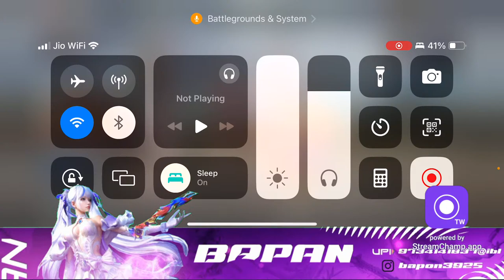Let’s Do Some boom baam gameplay